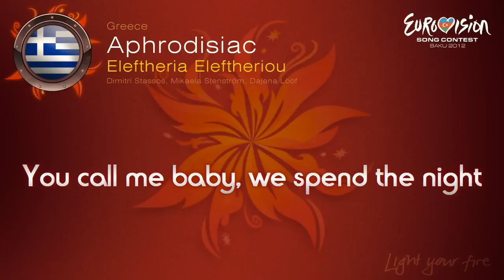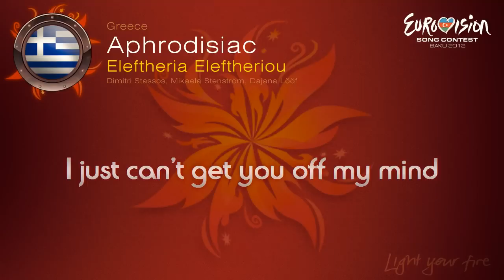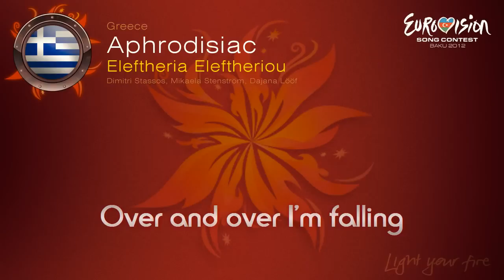Eleftheria Eleftheriou-Aphrodisiac(Greece)-Eurovision Song Contest 2012 - on screen lyrics (HD)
Eurovison 2012 Lyrics on screen